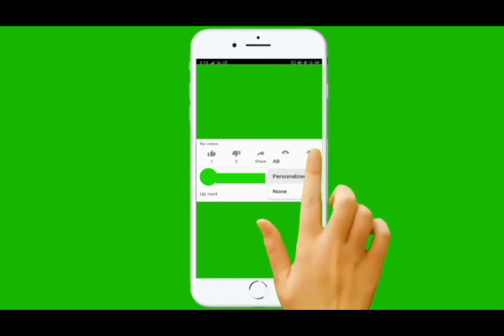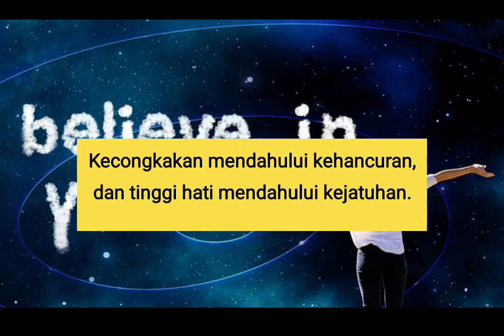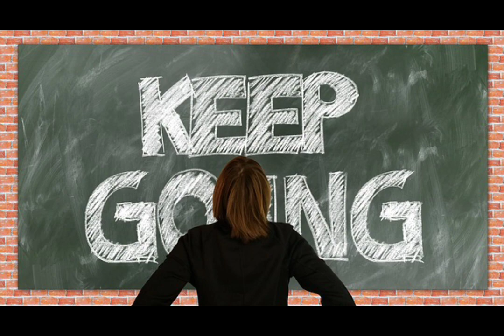Renungan Firman Tuhan : Apapun Tujuan hidupmu fokus pada 1 Bidang saja maka hidupmu Berhasil.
Apapun bisnismu dan usaha mu coba fokus pada 1 hal dulu sampai berhasil. sama dengan Tujuan hidup kita kepada Tuhan fokus pada 1 tujuan maka apapun yang kit inginkan pasti akan berhasil . Coba dengarkan dan tonton video ini sampai selesai agar kamu tidak gagal paham  dan praktekkan . dan jangan lupa dibawa doa kepada Tuhan maka jika Ia berkehendak pasti semua permintaanmu akan terjadi.